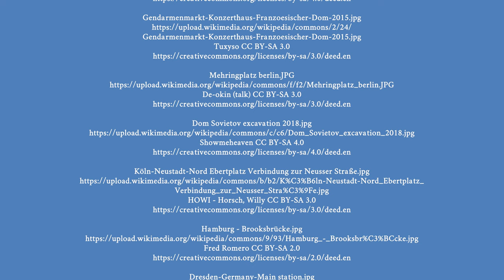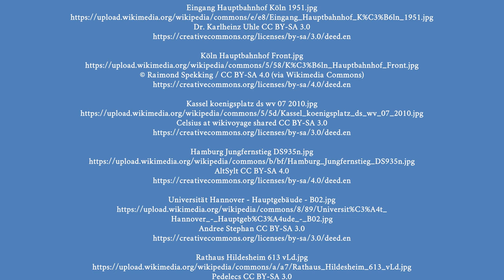Germany Then and Now, part 1 🇩🇪♥️ 4K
↓↓ Did you like my video? I have some great literature tips for you! ↓↓

Köln in 1000 historischen Bildern

Straßburg abseits der Pfade: Eine etwas andere Reise durch die Hauptstadt des Elsass

Glücksorte in Berlin: Fahr hin & werd glücklich: Fahr hin und werd glücklich

Das alte Frankfurt am Main

Glücksorte in Dresden: Fahr hin & werd glücklich: Fahr hin und werd glücklich

🎵 Music: 'Snowfall' by Scott Buckley - released under CC-BY 4.0. @ScottBuckley